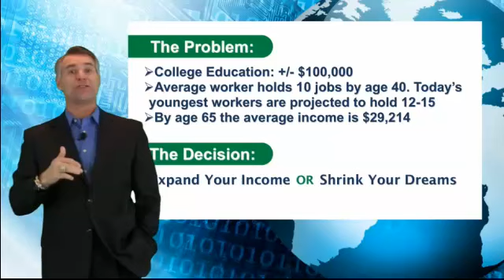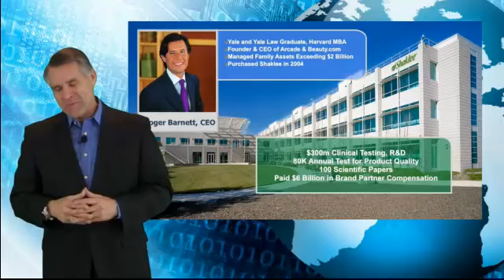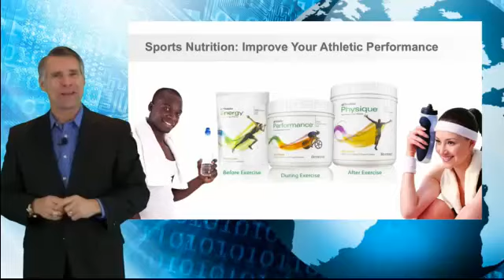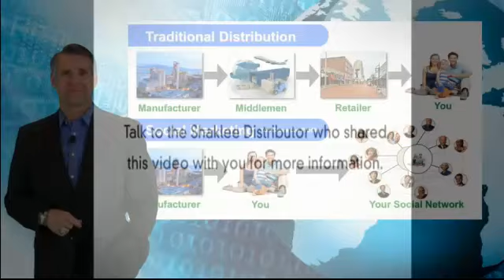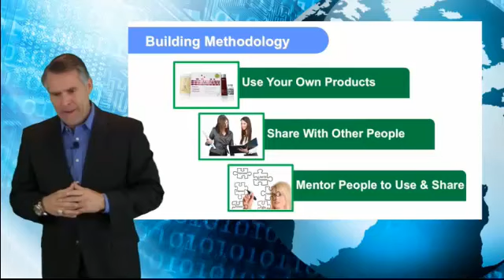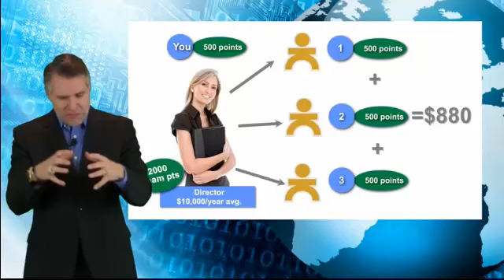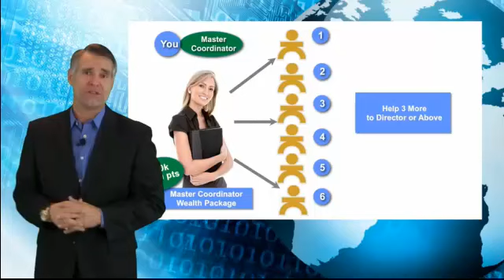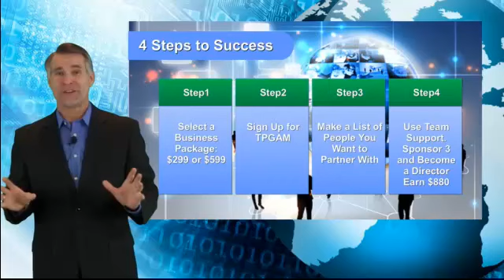Bo Short Shaklee Review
- Bo Short reviews Shaklee, the 56 year old direct sales company.  Bo Short and Ty Tribble joined Jennifer Glacken's Shaklee business and soon after formed The Pinnacle Group Business Building and Training Team. They were joined by Lou Abbott, the MLM: The Whole Truth blogger and author.  The Pinnacle Group quickly became the fastest growth organization in the history of Shaklee. Click the "ShakleeInfo" link above to join the Shaklee Pinnacle Group Team.